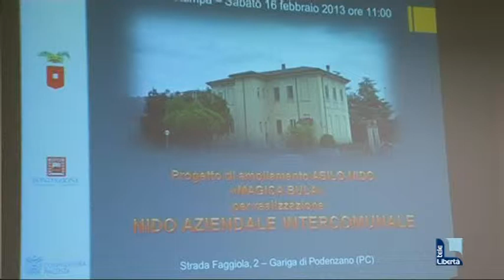Podenzano, l'asilo si allarga per accogliere i figli dei dipendenti delle aziende